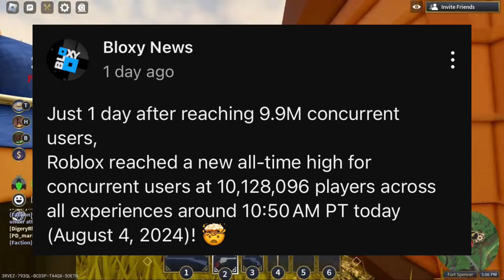A Roblox Domino Crown just got leaked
That’s honestly crazy. But the fact that I recorded this video on my phone is even crazier.

0:00 - Leaked accessories
1:20 - Roblox hit 10 million CCU